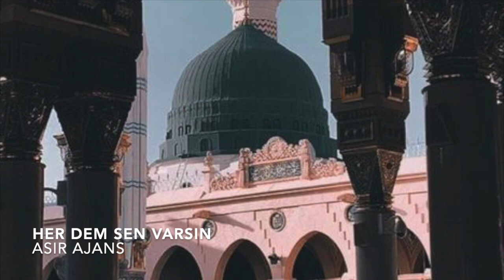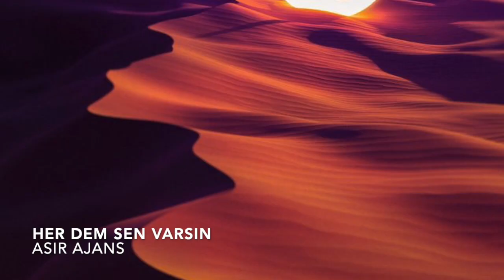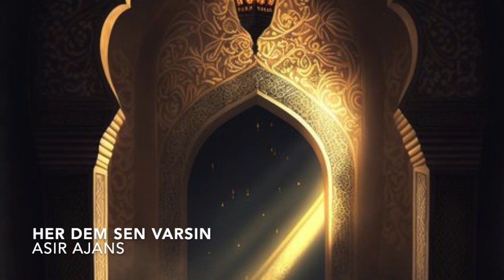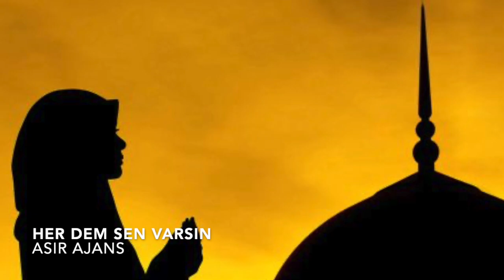HER DEM SEN VARSIN ABDURRAHMAN TOPRAK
Tüm dünyanın izlediği Türkiye'nin en seçkin Kur'an-ı Kerim YouTube kanalı
ASIR  KURAN MERKEZİ
tarafından hazırlanan Kur'an videoları ile Kur'an-ı Kerim'i ANLAYIN!